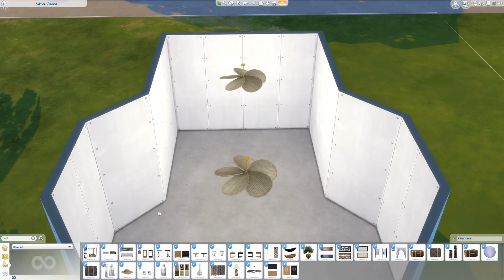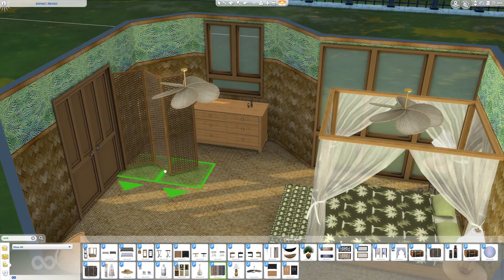SIMS 4 SPEED BUILD // CARIBBEAN BEDROOM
THIS BUILD: A tropical/ Caribbean themed bedroom (Sims 4)